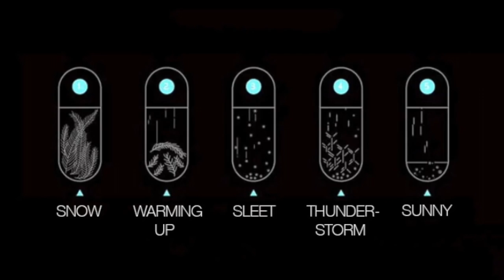STORM GLASS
Incredible